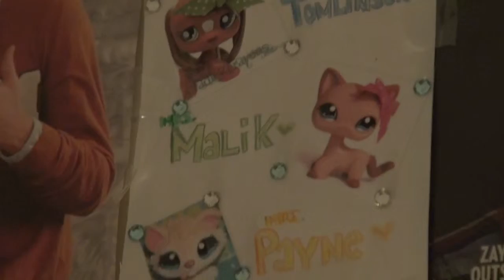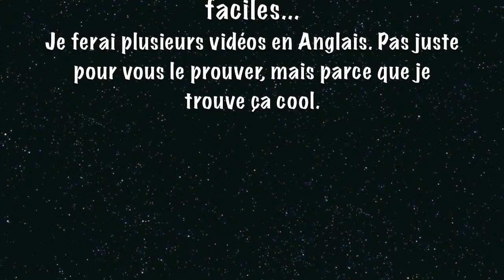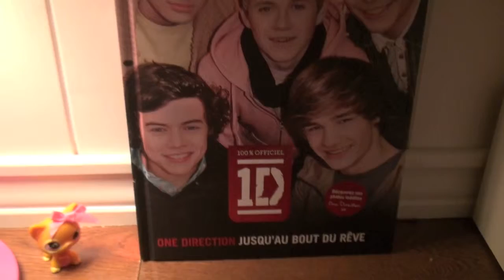LPS: Ma présentation + Surprise! [Re-Upload]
Dsl, la première vidéo était de mauvais qualité. J'espère que vous apprécierez cette version-ci !